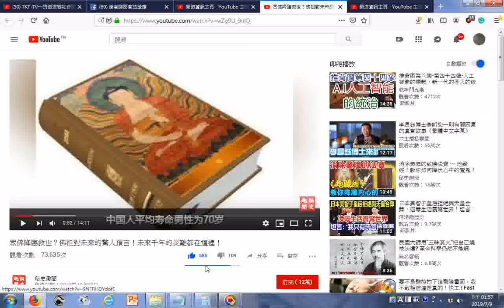瀏覽 眾佛降臨救世？佛祖對未來的驚人預言！未來千年的災難都在這裡！公元2008年中國人平均壽命男性為70歲女性為74歲